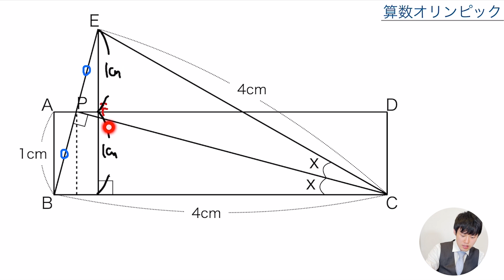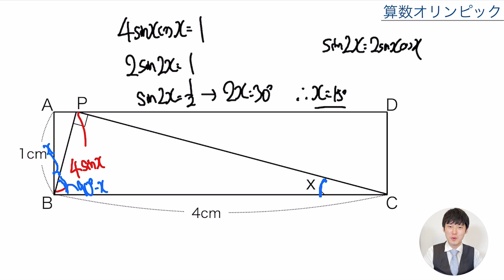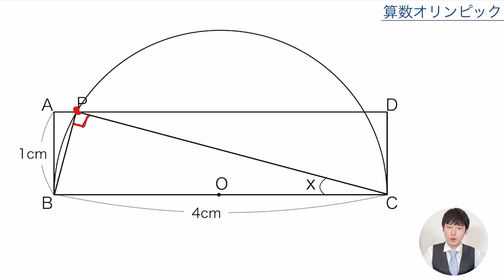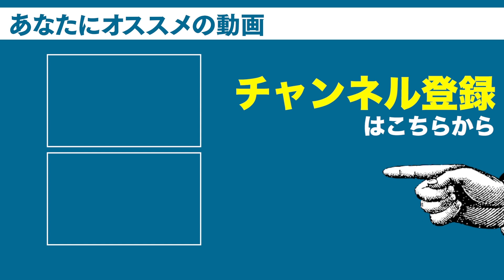【解ける？】大人でも苦戦する算数オリンピックの問題【3通りの解法】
DLはこちらから↓
iOS版